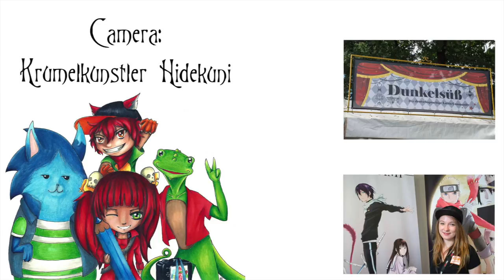Interview - 11F about the Gaming Bar (Lux)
Our Interview with Fabio from 11F at the Gaming Bar . Enjoy.